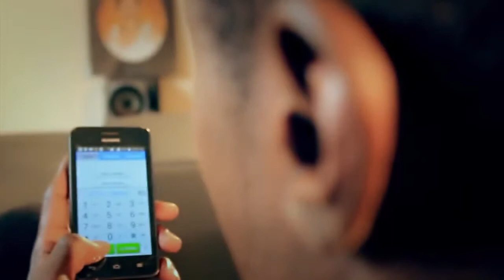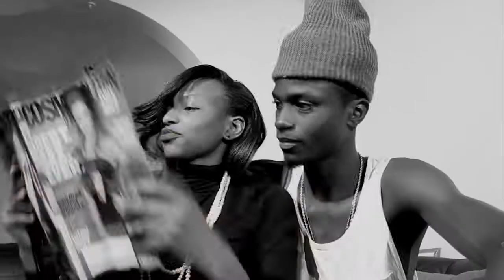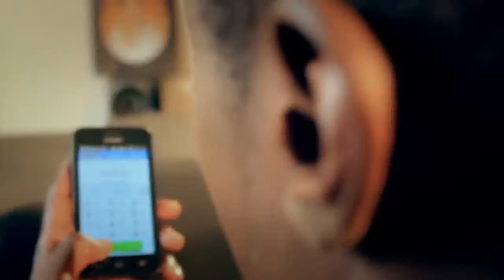Nas Chavez - Nakuita (Official music video) | Africa Music Union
Nas Chavez - Nakuita (Official music video) on Africa Music Union.

Africa Music Union - Your source of African music!